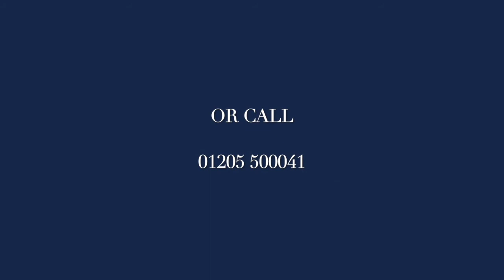Bombay Club - Food Promotion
We recently did a photoshoot for our friends at Bombay Club of some of their delicious Indian cuisine.